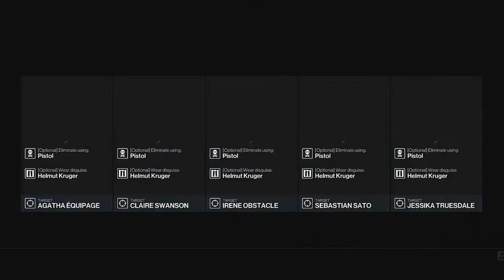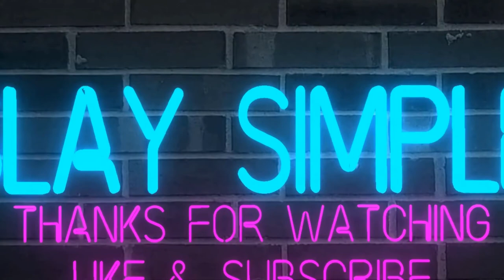Hitman 3 "Helmut Krugermeier" (Featured Contract) Silent Assassin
hitman 3 featured contract "Helmut Krugermeier" Silent assassin rating